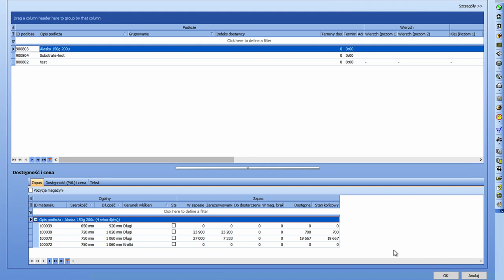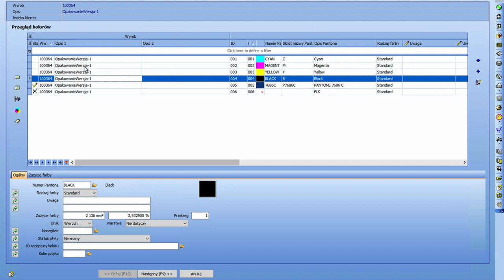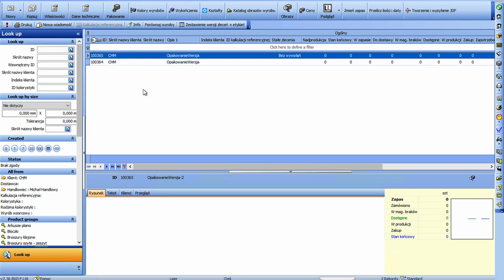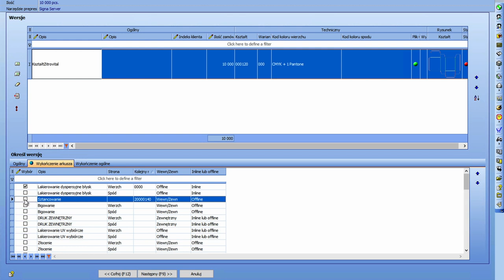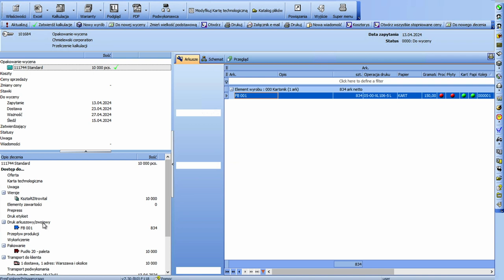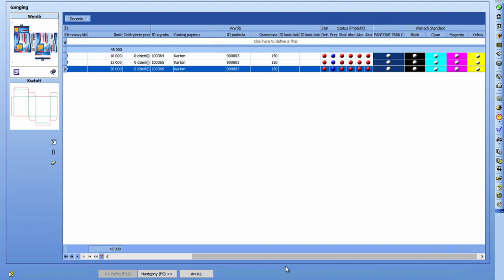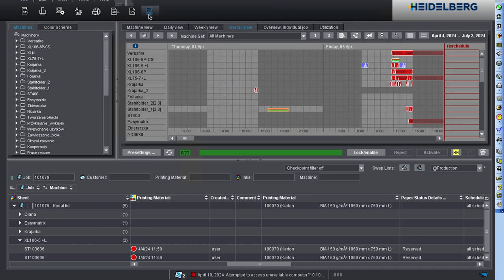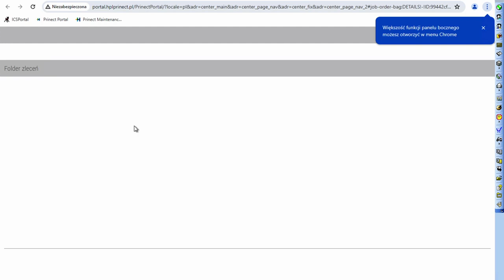Polish Prinect User Day EXTRA 📢 część 1 | Wydarzenie online 💻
Część 1 godz. 10:00
👉🏻 Automatyzacja maszyny drukującej – dlaczego warto?
👉🏻  Automatyzacja w opakowaniach i etykietach – rzeczywistość nie iluzja.
👉🏻 ERP czy MIS? – a jakie ma to znaczenie?
👉🏻 JDF/XJDF/JMF/XJMF/CSV/APA – co, kiedy, gdzie?

Polish Prinect User Day EXTRA przygotowany został dla wszystkich zainteresowanych, którzy nie mogli być z nami w styczniu oraz dla tych, którzy chcą w sposób praktyczny kontynuować tematy poruszane podczas wcześniejszych edycji Polish Prinect User Days 📣

Jesteśmy przekonani, że przygotowany przez nas program okaże się atrakcyjny nie tylko dla profesjonalistów, ale też dla tych naszych gości, którzy dopiero zaczęli lub zaczną swoją przygodę z systemem Prinect firmy HEIDELBERG. ⚙️

Dzięki onlinowej formule spotkania udział w Polish Prinect User Day EXTRA możliwy jest dla każdego. 🤝